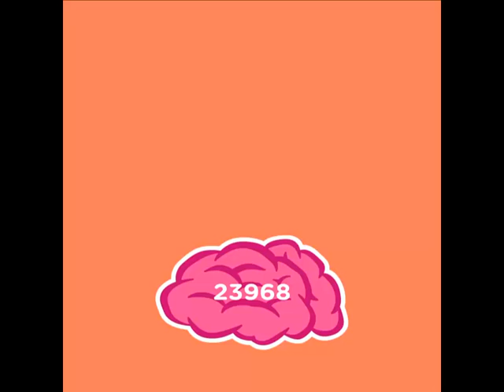WordBrain 2 - Word Sage Gym Fitness Level 1-5 Answers